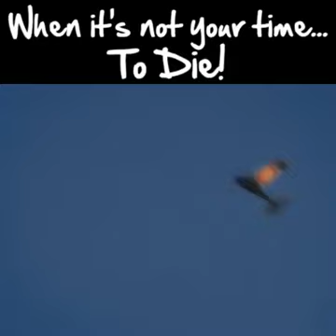The Judgement Day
Bond plane can only do this but indeed this is a miracle